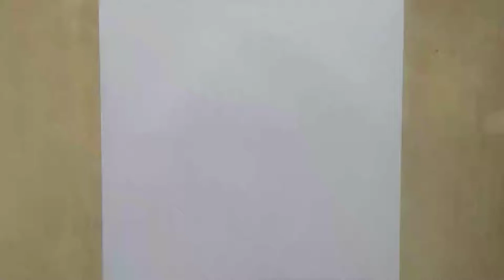Badshah realistic sketch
Hello guys,

Welcome to to my youtube channel today I draw the punjabi singer badshah new look from it new movie Khandaani Shafakhana.